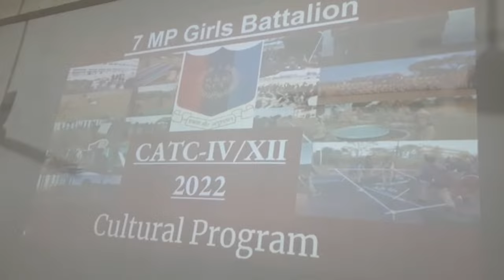CATC CAMP NCC || PART 2 || VLOG #43 || KAJAL THAPA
This camp is a compulsory camp conducted for all the cadet every year. These camps are held within the state under the aegis of respective NCC Directorates. The duration of this camp is usually held for 10 to 12 days.